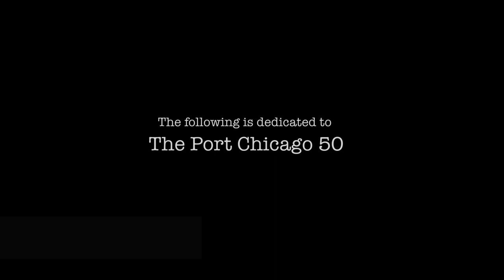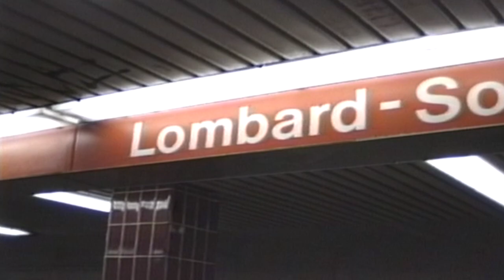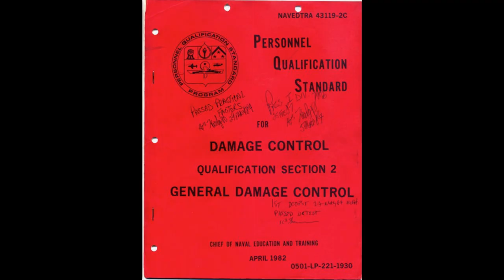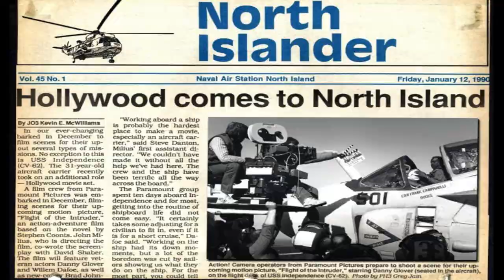USS Independence CV-62: Around the Horn (mock trailer) - 1989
To a point, this is to honor my fallen brother Matt Schneck. We were TAD aboard INDY to scullery (mid rats) while INDY changed home ports form Philly to San Diego in 1988. As for the footage, this doesn't even begin  to scratch the surface of the video I captured while aboard. I was a PH (photomate) on ol' girl INDY - I have begun the process of converting the hours of 8mm video footage i have in my storage. More to come. PH3 Ramar. (87-91)